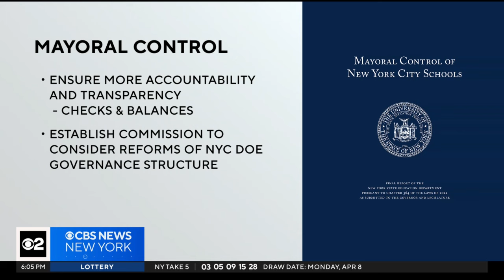NYC parents, teachers want more say in school decisions, according to new report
When it comes to making decisions impacting the nearly 1 million public school students in New York City, should Mayor Eric Adams be the boss? A new report from the state finds that both parents and teachers feel they don't have enough say in schools. CBS New York political reporter Marcia Kramer has more.